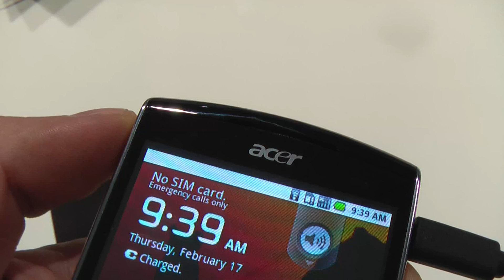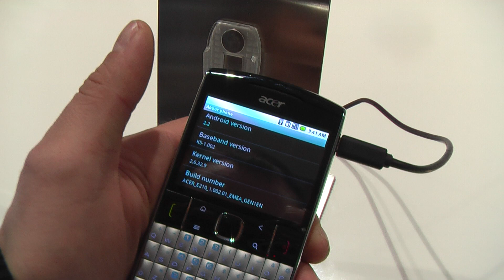PDAclub.pl: Acer beTouch E210 hands-on